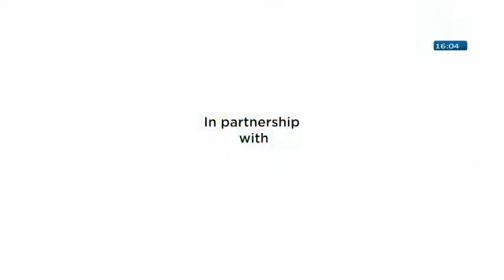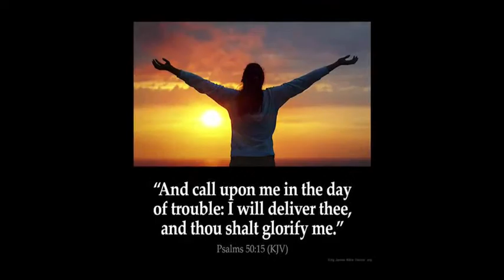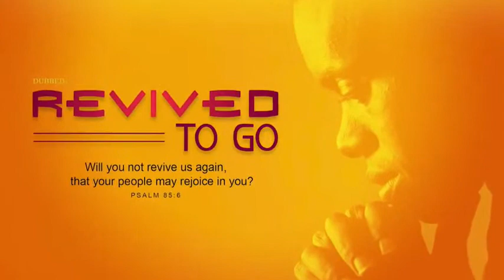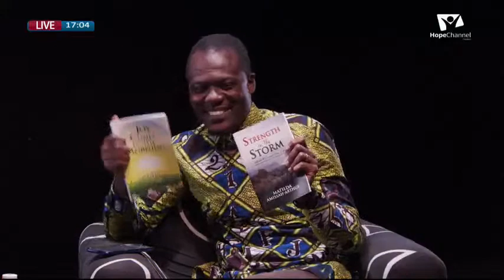Grieving That Heals with H.E Matilda Amissah Arthur || Wounds Of The Heart